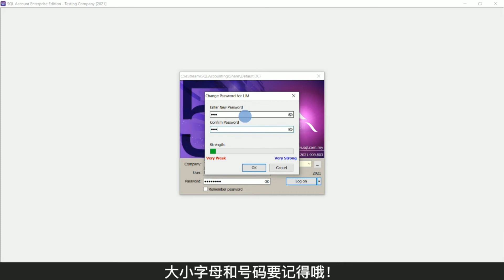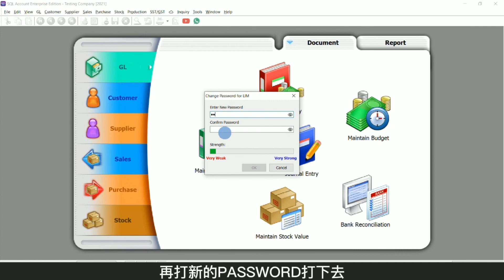How To Change User Password 如何更换用户密码 | SQL Software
想要更换密码有两种方式哦！